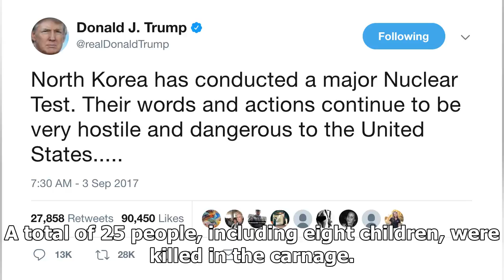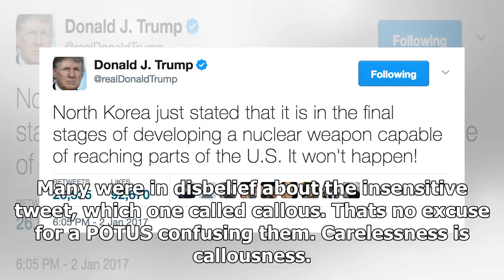Latest News - Donald trumps the latest tweet shows just how bad the problem really is the guns of t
Latest News - Latest News - Donald trumps the latest tweet shows just how bad the problem really is the guns of the uss

2017 has been a particularly bad year for mass shootings in the US, with tragic incidents occurring in Texas, Florida and Las Vegas. Yesterday November 14 four people were murdered by a man at a remote community in northern California. Police prevented a higher death toll when they shot and killed the assailant who had failed to gain access to an elementary school during his spree. These kind of incidents are now so common that members of the general public would be forgiven if they quickly forg...